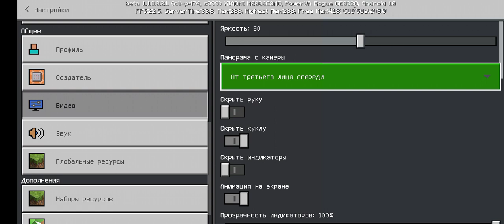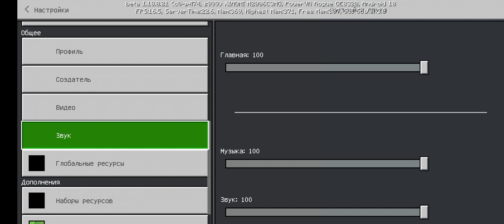выживание в Майнкрафте 124 серия